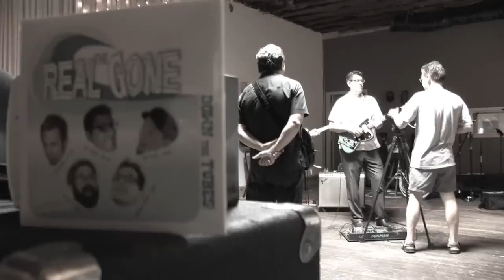Video Shoot for The Real Gone's "The Fugitive"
The Real Gone: Real retro surf rock and rockabilly